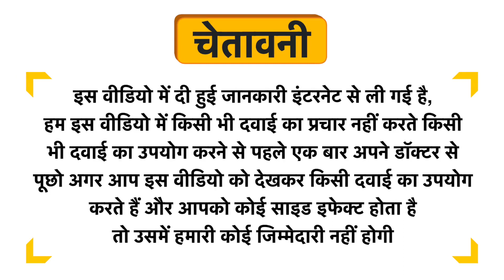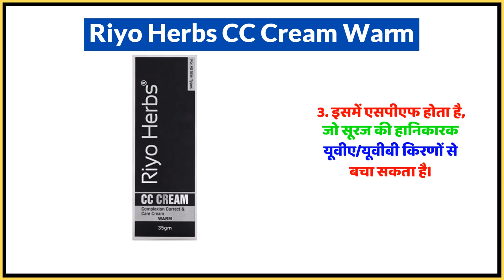Riyo Herbs CC Cream Warm Uses in Hindi | Side Effects | Dose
Riyo Herbs CC Cream Warm Uses in Hindi | Benefits | Side Effects | Dose